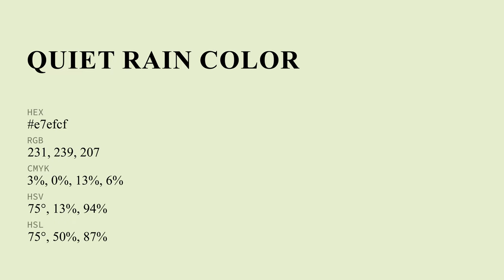Quiet Rain color e7efcf hex color - Green color - Cool color e7efcf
What color is Quiet Rain ? e7efcf hex color - Green color - Cool color e7efcf

Hex e7efcf Color Code is also known as Quiet Rain color.

Hex e7efcf Color code in RGB color code model is created after adding 90.59% red color, 93.73% green color and 81.18% blue color.
Hex e7efcf Color code in CMYK color (process color) code model is generated after subtraction of 3% cyan, 0% magenta, 13% yellow and 6% black.